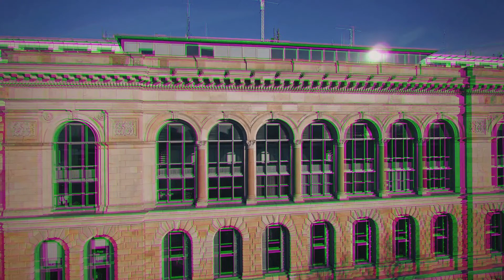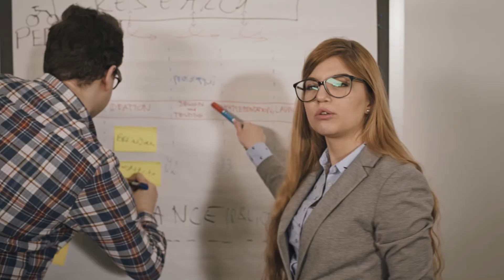TU MSc IMES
Feature MSc "Innovation Management, Entrepreneurship and Sustainability" at Technische Universität Berlin